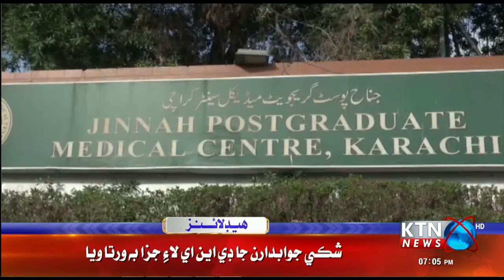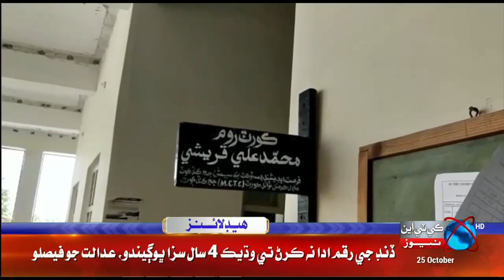KTN NEWS HEADLINES | 07 PM | 25 OCT 2022